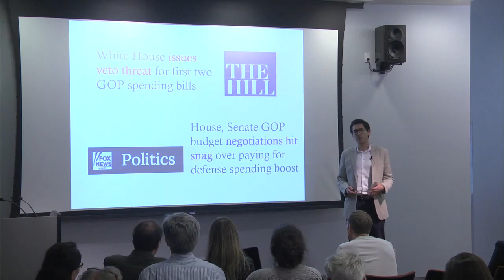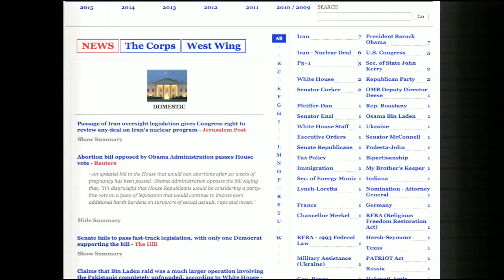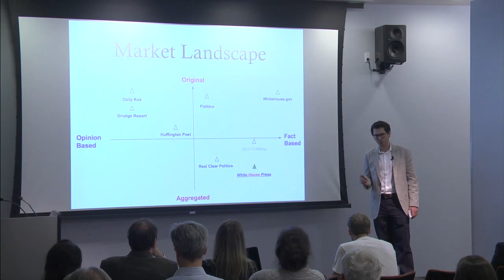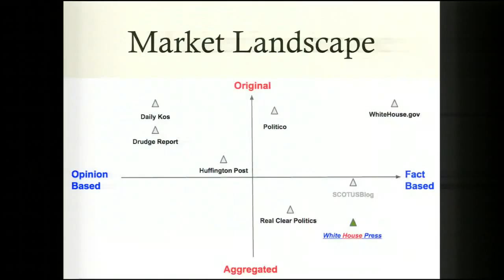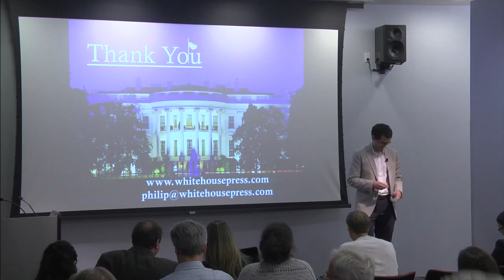WhiteHousePress: Tow-Knight Startup Presentation